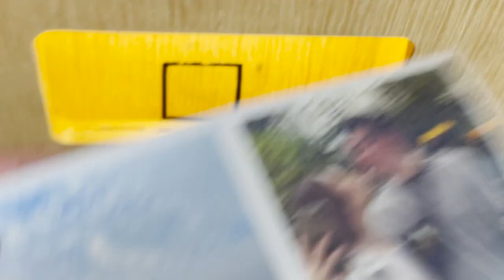Vietnam Vlog | Part 4 | Sai Gon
Hi there, welcome to another vlog which is also our last stop in the Vietnam trip this time. We had a wonderful time in Vietnam and Daniel enjoyed Vietnamese cuisine so much.
As always, thank you guys so much for watching and for your on going support! ❤️